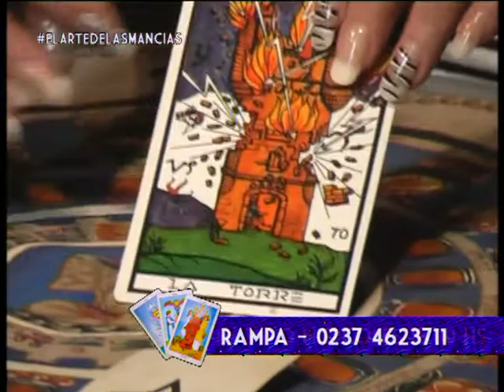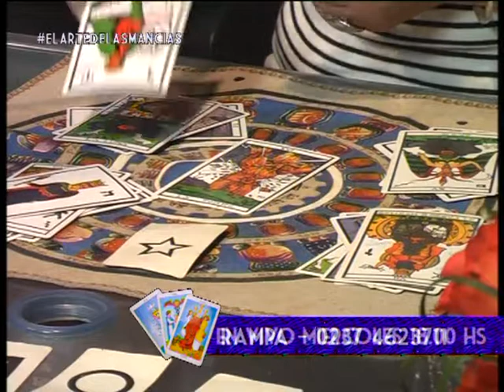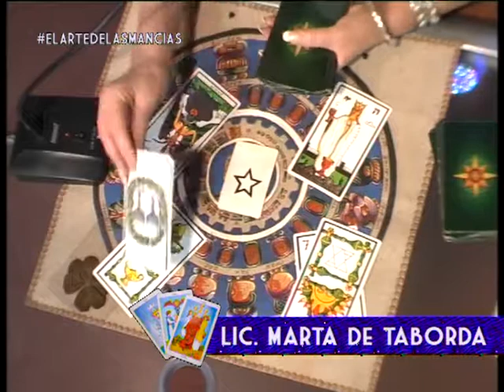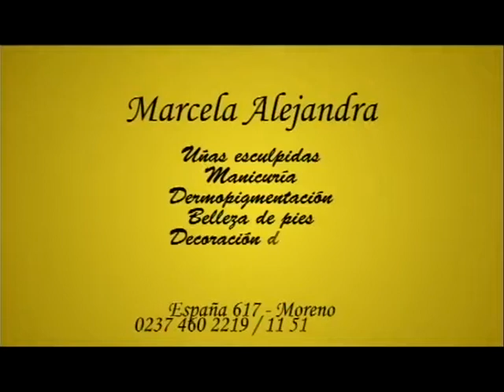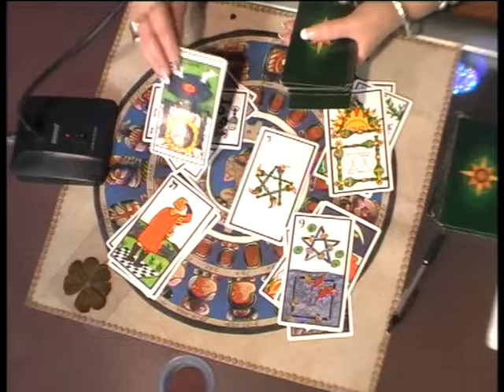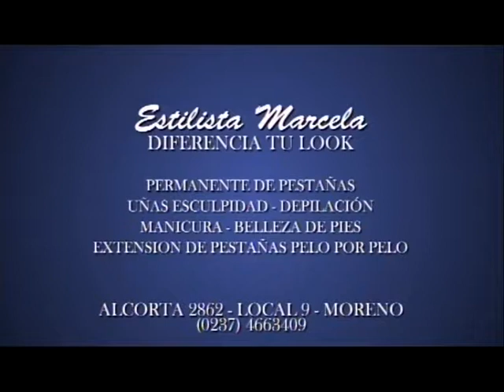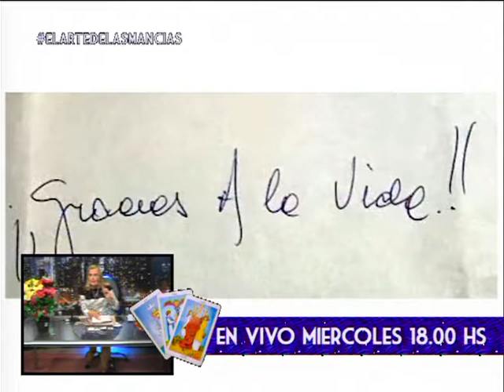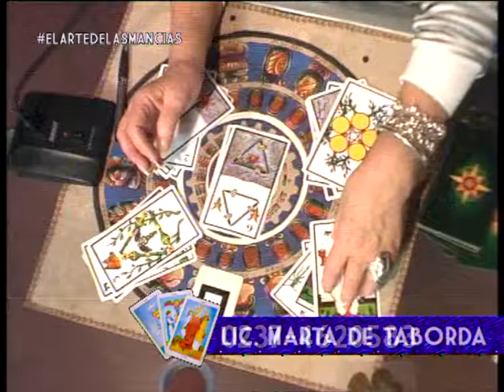El Arte de las Mancias. Emitido el 17/05/17